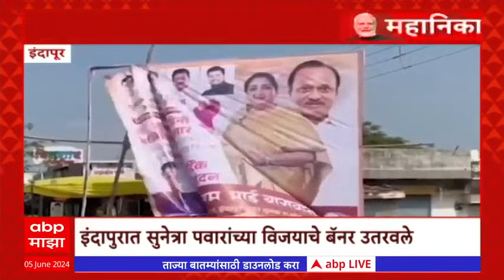Lok Sabha Election 2024 : महानिकाल Superfast News : 9 AM : 05 May 2024 : ABP Majha